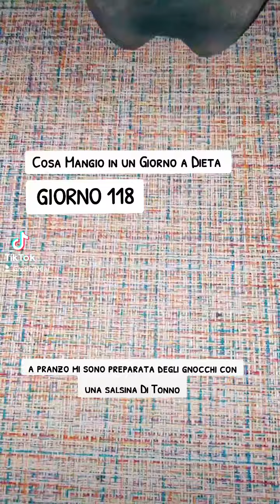Cosa Mangio in un Giorno